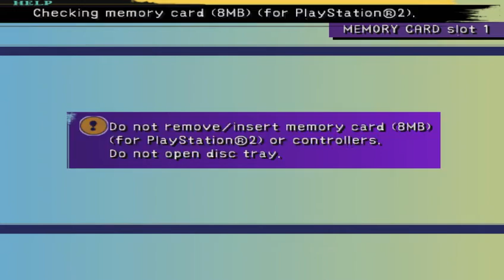Let's Play - Final Fantasy X Part 23 Mt. Gagazet - Ps2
Watch me play Final Fantasy 10 in my opinion my favourite final fantasy game ever i loved it the story was amazing watch and join me as we play the whole game enjoy :)